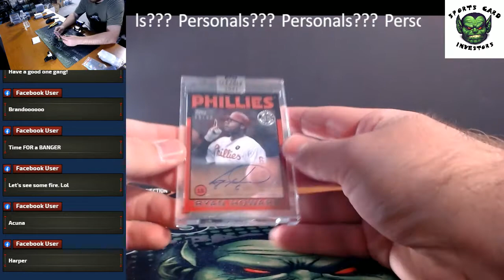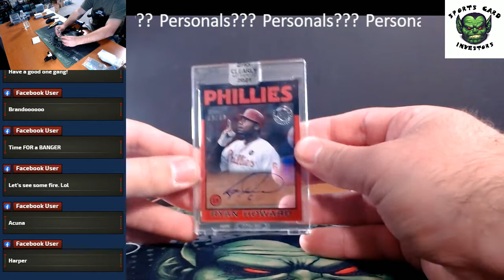PERSONAL 2021 Topps Clearly Authentic Baseball KS